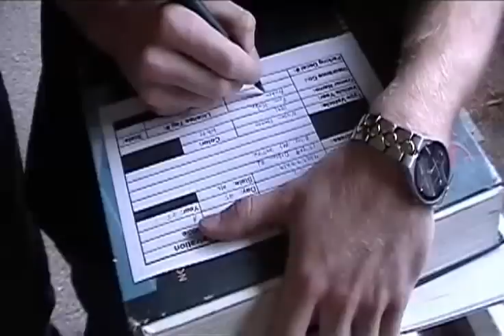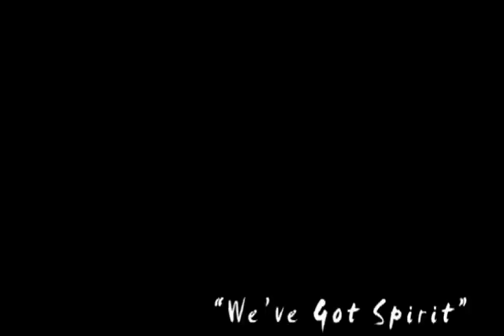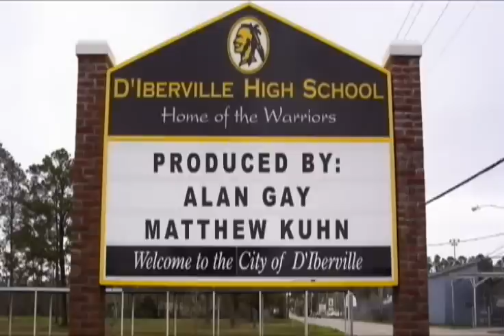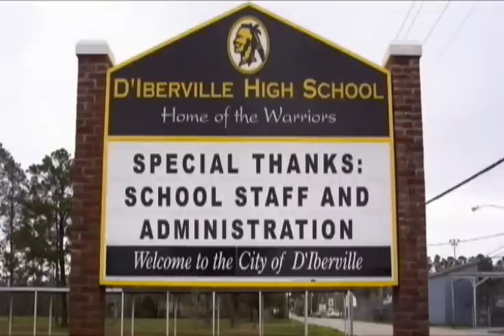D'Iberville Warriors Class of 2003 Senior Video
Senior year... The year we have all been waiting for. However, after this year has passed, don't let the memories fade. Now you can relive the best moments of 2003! This DVD is packed with many great memories of days gone by at D'Iberville High. Whether it was Spirit Week or Spring Break, Homecoming or weekend parties, Friday night football games or just hanging out with friends at lunch, this DVD is sure to bring back fond memories for years to come...